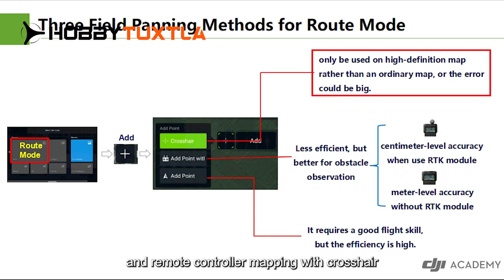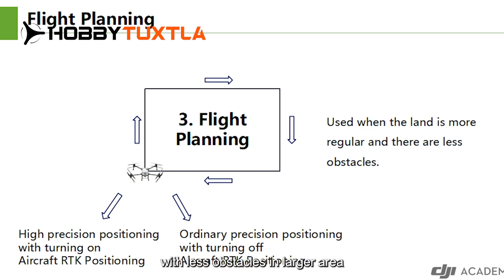DJI Agras T40: Introducción al Modo Ruta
El modo de ruta es la operación más automatizada y es adecuada para la mayoría de los tipos de parcelas, requiere un mapeo del campo por adelantado y luego el dron agrícola ejecutara la tarea.

Somos HOBBYTUXTLA Distribuidor Autorizado.
7 años con Experiencia, Responsabilidad y Compromiso con Nuestros Clientes.